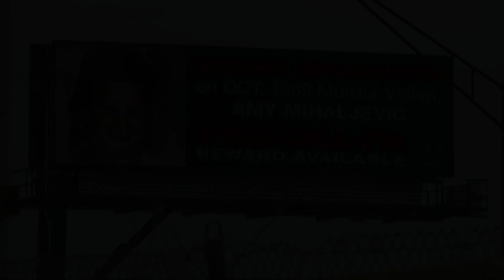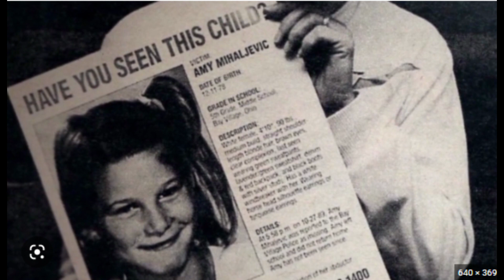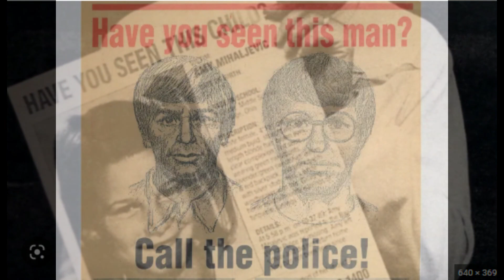Amy Mihaljevic - Suspects /// Trailer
Amy Mihaljevic - Suspects /// Episode 345-346

This week we revisit a case that we refuse to give up on. Sunday will mark 30 years to the day that 10 year old Amy Mihaljevic was abducted in plain sight. Join us for a discussion regarding some of the suspects you have heard of and some you may have not. Beer of the Week - Scissor Kick by KCBC Garage Grade - 4 and a half bottle caps out of 5

The full archive of True Crime Garage is available on the Stitcher listening app - for FREE. Our show “Off the Record” is only on Stitcher Premium.